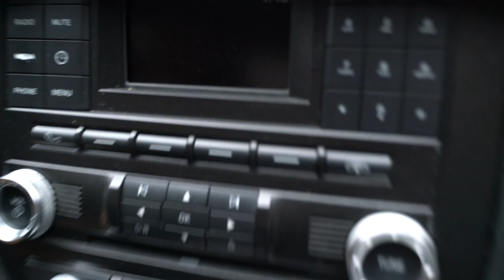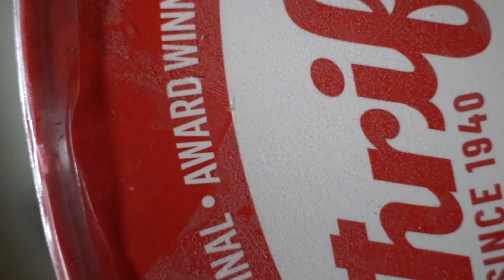CORONA VIRUS SIMULATION/ 99.9% ACCURATE/ LFD2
This is what life would be like if no one listened to the quarantine and stayed going out, you're welcome.